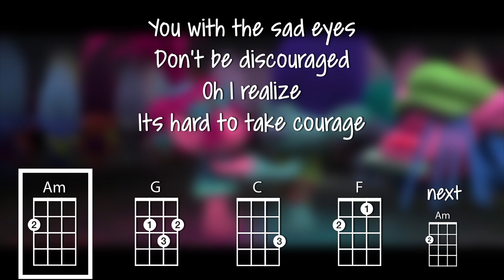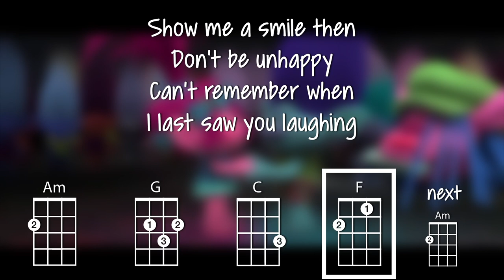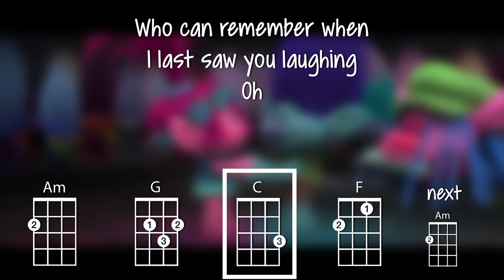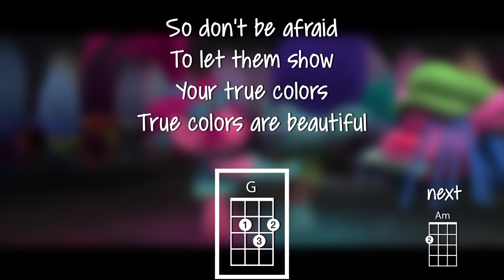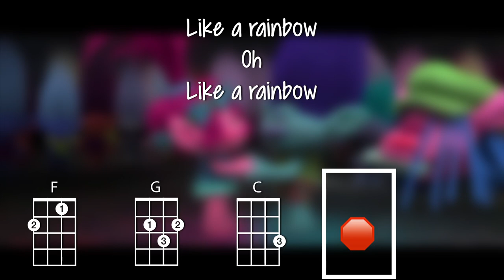True Colors (ukulele play-along) Key C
This tutorial will show you how to play True Colors on the ukulele by Anna Kendrick and Justin Timberlake. The chords used are C F G Am E7. Original Key is E.

Video created on the iPad Pro using Luma Fusion. The uke chord font is Chordette for Education, available at ukefarm.com.